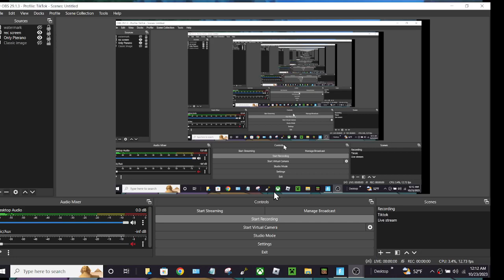fortnite - Game Episode 2023 (668)